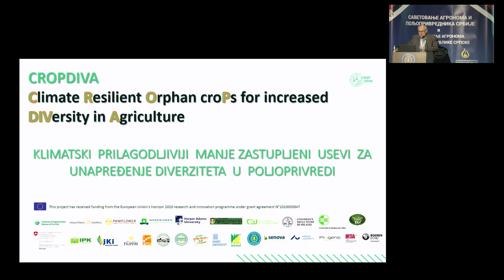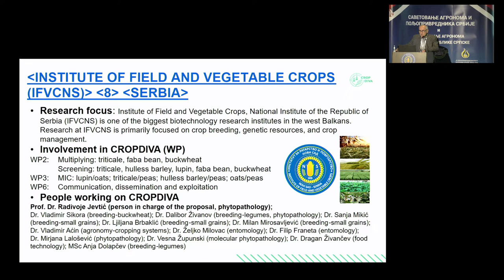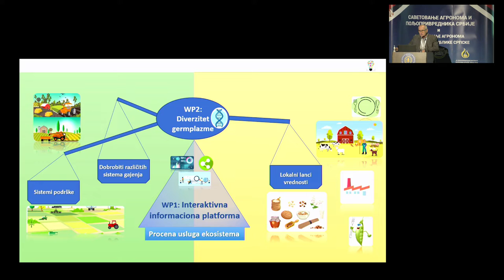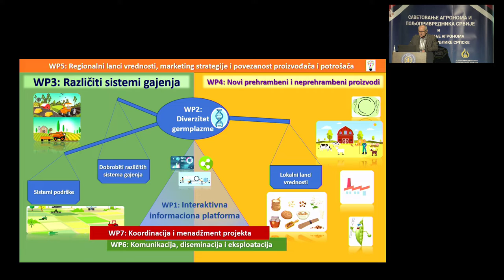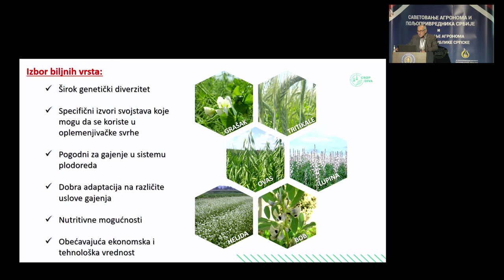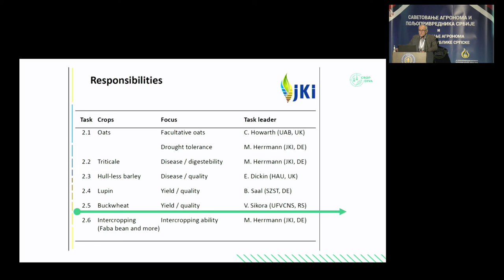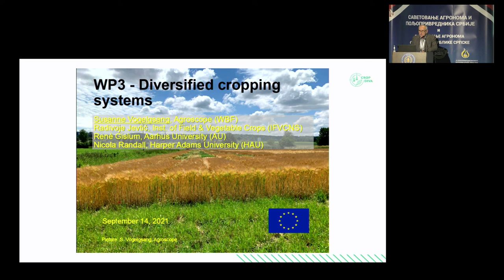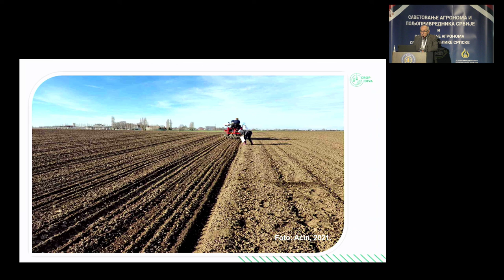Представљање CROPDIVA пројекта Института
проф. др Радивоје Јевтић